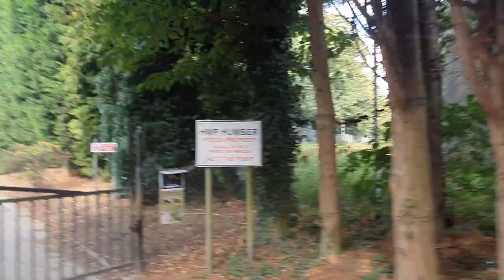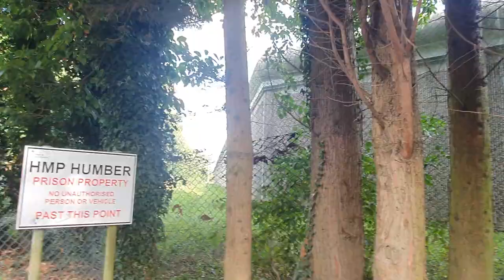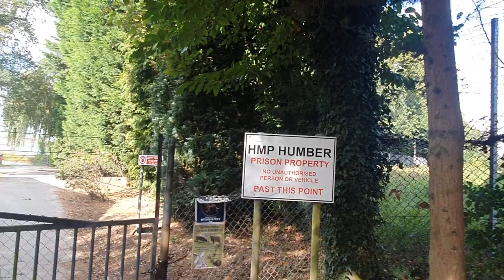H.M.P. Everthorpe Borstal